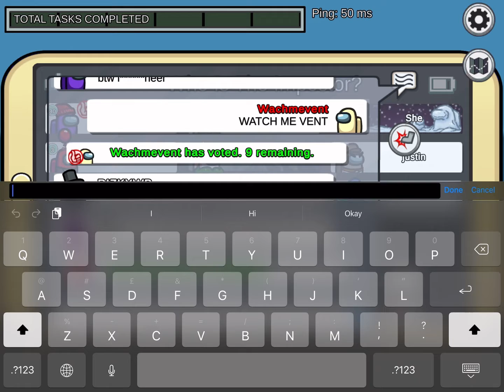FUNNIEST impostor plays | Wachmevent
Welcome to my first Among Us video. Thanks and have a nice day.